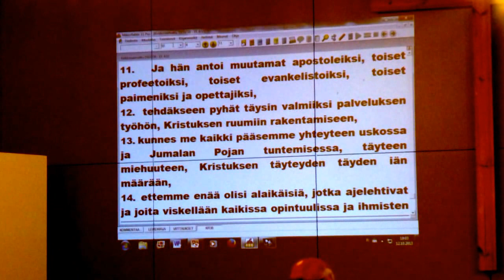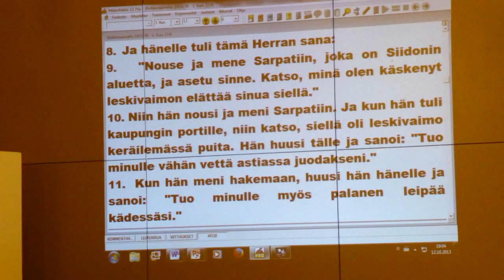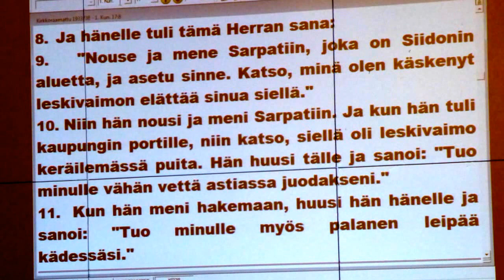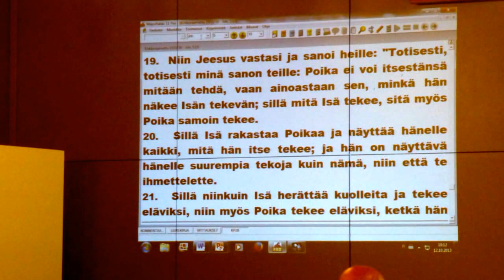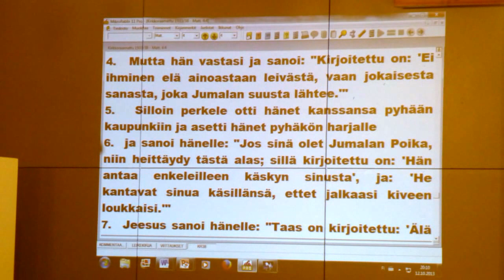Rauno Helppi & Miika Hukka Karmelkodilla 12.10. 2013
Rauno Helppi ja Miika Hukka osaavat kumpikin jakaa elämänkokemuksiansa toisten kanssa ja rohkaista jokaista lähteä seuraamaan Jeesusta Kristusta ja elää täyttä Kristuselämää, eikä tappiota.